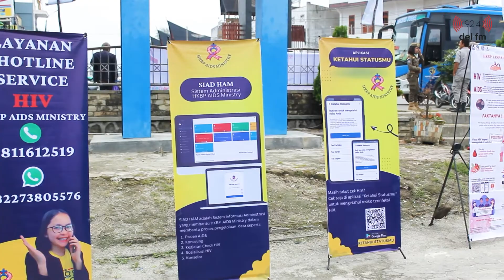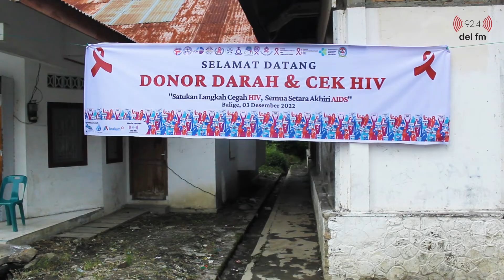GAWAT! ADA 1100 KASUS HIV/AIDS DI KAWASAN DANAU TOBA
HKBP AIDS Ministry membeberkan sejak tahun 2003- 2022, terdapat 1.100 kasus HIV/AIDS di kawasan Danau Toba. Data itu diungkapkan oleh Sekretaris Eksekutif HKBP AIDS ministry Berlina Sibagariang saat acara kampanye HIV/AIDS dihelat di Tugu D.I. Panjaitan (Sabtu, 3/12/2022).